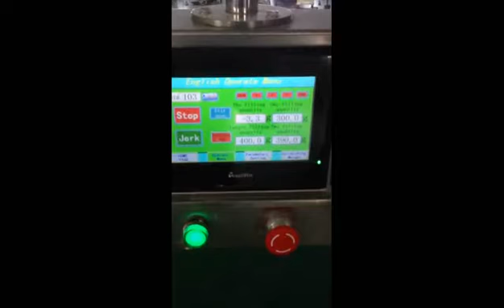Semi automatic powder filling machine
Skype: shtabletpress
WeChat: chinapillpress
Add: Room 105, Building 3, No. 345, Rongmei Road, Songjiang District, Shanghai, China